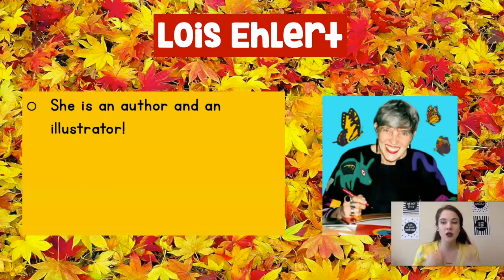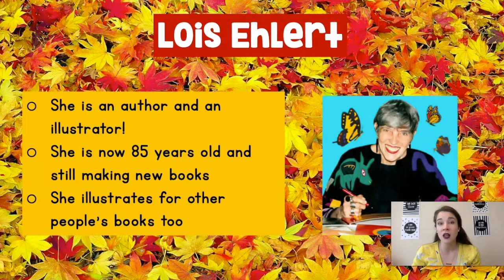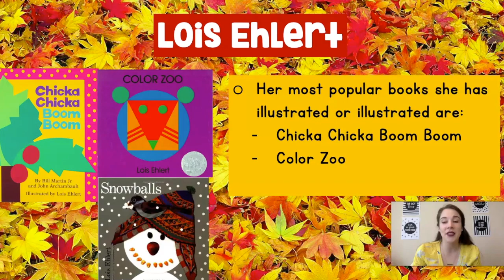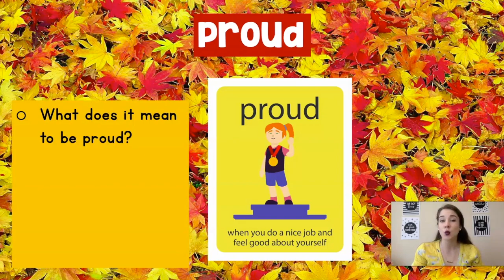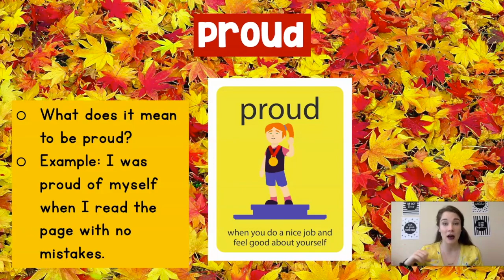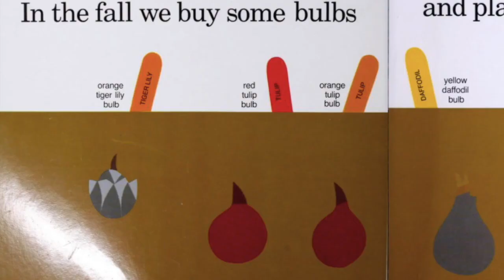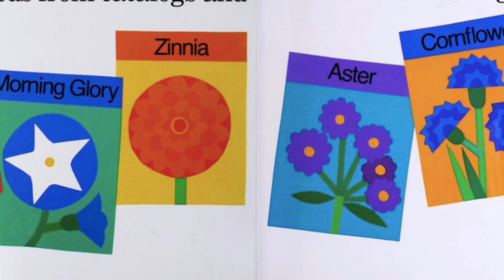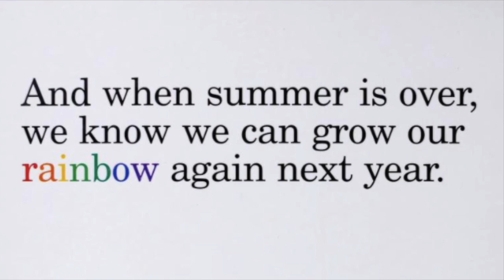KinderandFirst_5.4.20_ReadAloud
Click the link below to fill out your response to Planting a Rainbow: